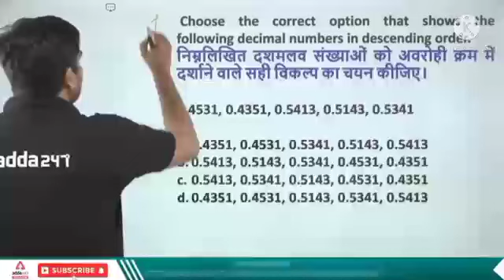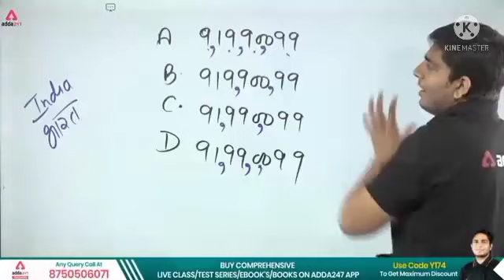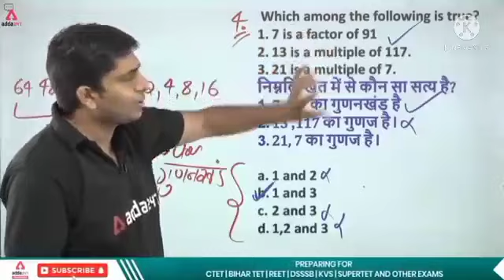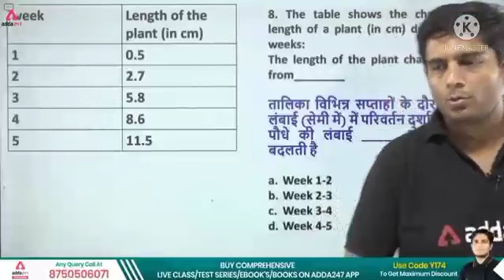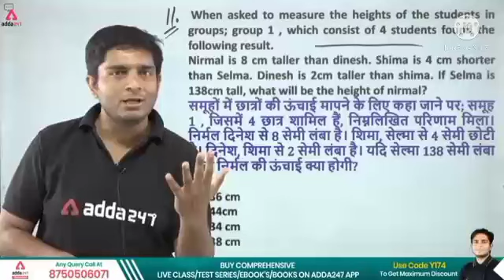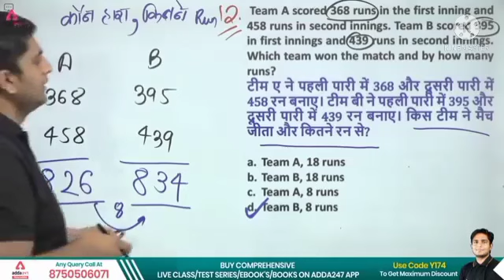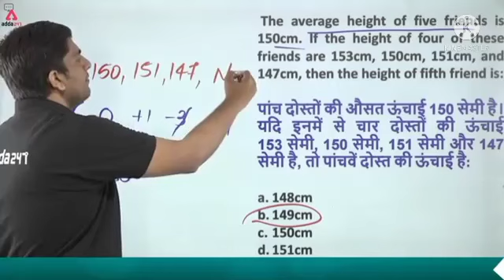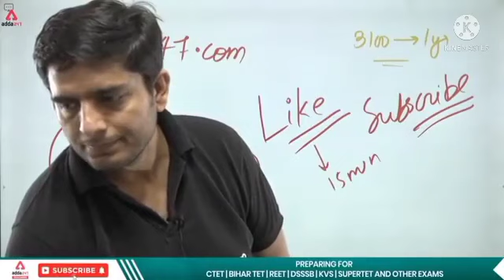CTET_Bihar_TET_2022___Maths___1000_Questions_Series_Chapter_wise_%239___By_Ayush_Chauhan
Bihar Teacher Vacancy - 40000 Posts, Age, Eligibility,Pattern by Himanshi Singh
bpsc head teacher notification me sudhar | bpsc head teacher vacancy | प्रधान शिक्षक विज्ञापन संशोधन
bihar stet news, bihar shikshak niyojan latest news
bihar karchari pension
7 phase vacancy update news
BIHAR STET 2019 RESULT23 फरवरी नियुक्ति पत्र guideline...
bihar teacher niyojan latest news 2021
bihar teacher niyojan latest news 2022
bihar teacher niyojan latest news in Hindi

7 phase vacancy update
bihar teacher niyojan latest news 1 to 5
bihar teacher niyojan latest news 6 to 8th
bihar teacher's
viewbihar teacher niyojan latest news
bihar teacher niyojan latest news2021
bihar teacher niyojan latest news2022
teachers niyojan
joining latter
7 phase
bihar  teacher news